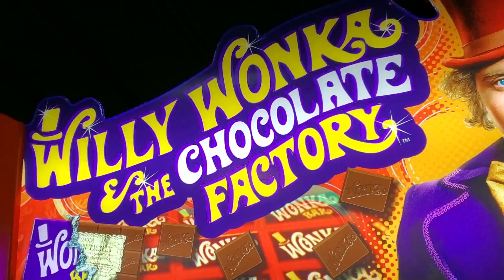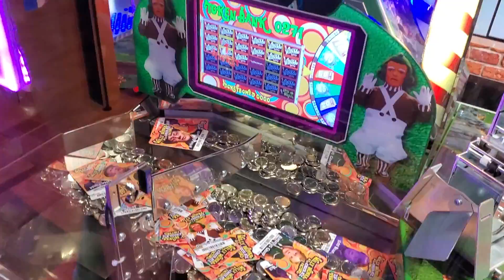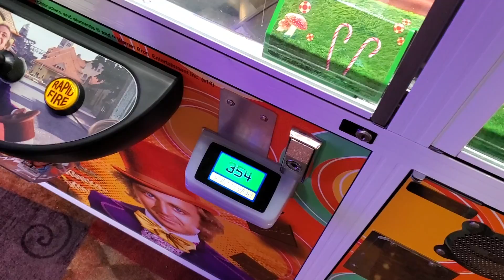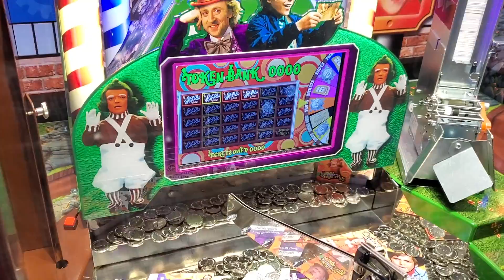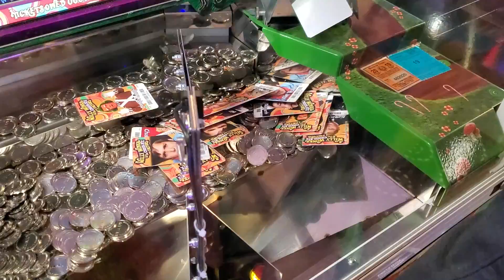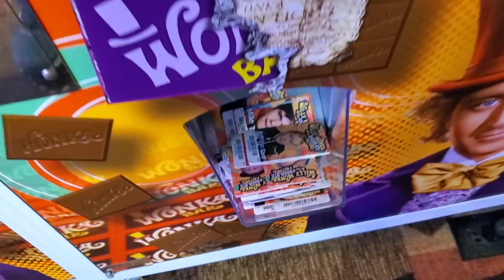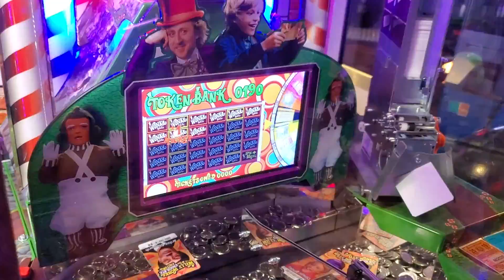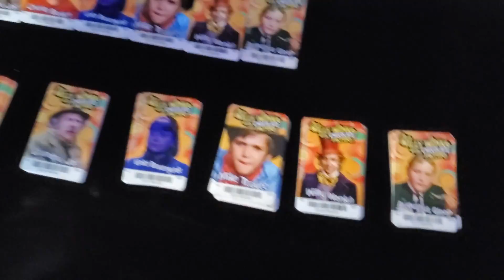Welp, They Did It Again... Willy Wonka Coin Pusher Big Win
Welp, they did it again. Today we're at University Bowl and noticed that the infamous rare golden ticket was in a spot it probably shouldn't have been at, which means a better chance of winning another golden ticket jackpot. I like when they mess up and the odds are in my favor!

Cell Phone (used for recording)

Portable Charger

ClawD00d
8403 State Hwy 151, STE 104 #440
San Antonio, Texas
78245